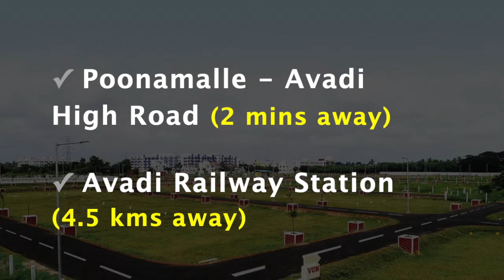Avadi Plots For Sale | VGN Windsor Park 4 | chennai Lands Properties | Plots in Chennai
RESIDENTIAL PLOTS

Plot Sizes : 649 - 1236 Sq.fts
80 Units

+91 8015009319